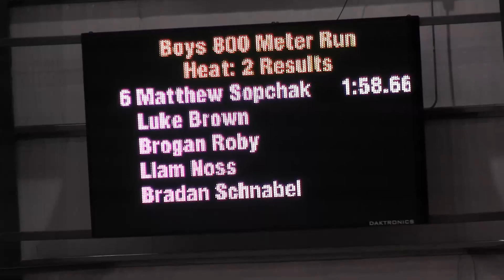Matthew Sopchak in the 800m Spire NEOITC All Star 2 17 23